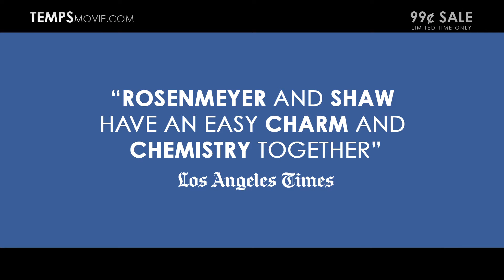TEMPS Trailer 2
TEMPS Now On Sale! $.99 Rental at iTunes and Amazon - Limited Time Only! Rent now...start watching anytime.

An iTunes #1 Best Selling Romantic Comedy (4/21/16)

Starring Grant Rosenmeyer (Money Monster), Lindsey Shaw (Pretty Little Liars), Reid Ewing (Modern Family), Eden Sher (The Middle) and Chris Bauer (True Blood).